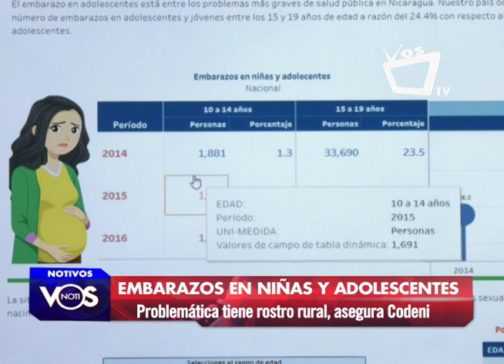El índice de adolescentes y niñas embarazadas va en aumento cada año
Nicaragua continúa ocupando los primeros lugares en embarazos en niñas y adolescentes. Según las últimas estadísticas publicadas en 2016 por el Ministerio de Salud (MINSA), indican que el embarazo en niñas entre 10 a 14 años de edad es de 1,800 nacimientos al año y el promedio de embarazos en adolescentes entre 15 y 19 años es de 35,000 anual.